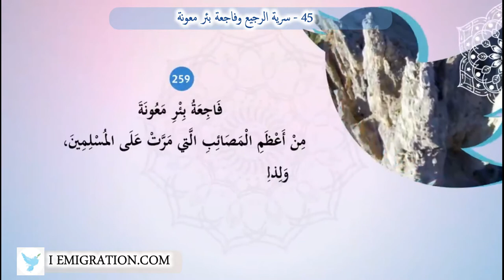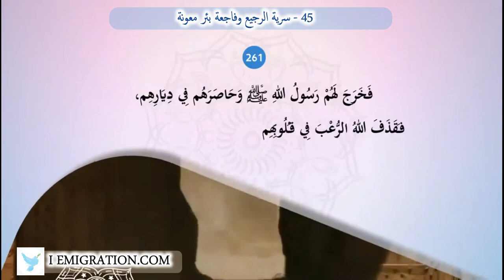45 سرية الرجيع وفاجعة بئر معونة